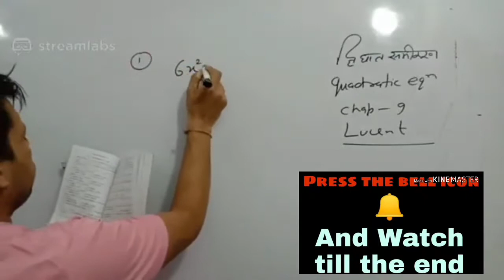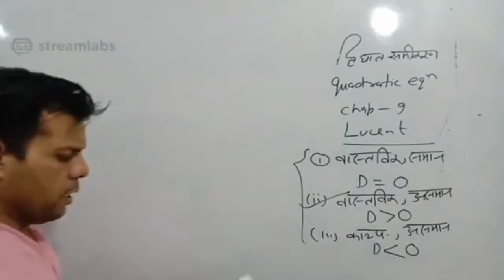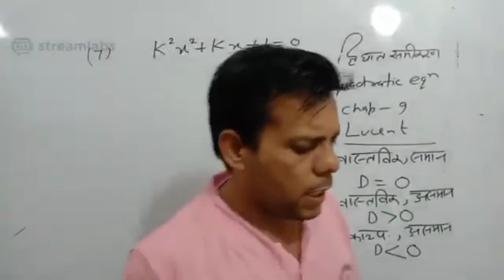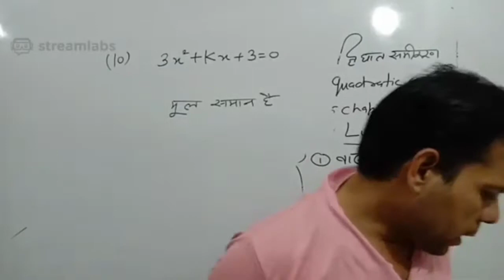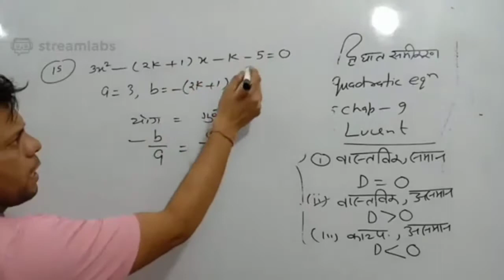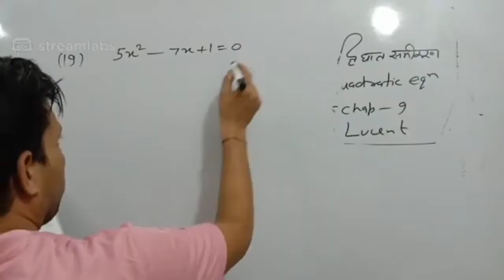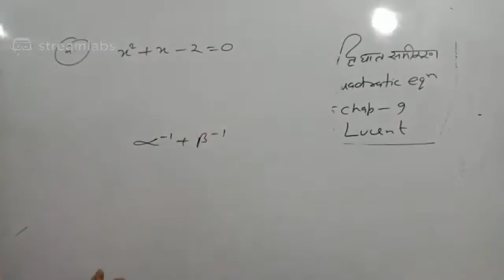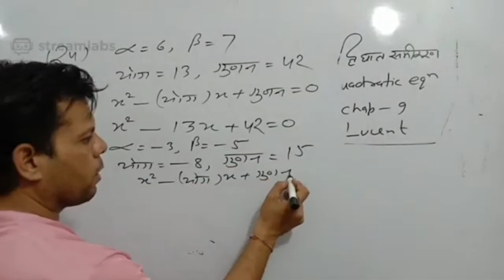quadratic equation part 1//द्विघात समीकरण/Lucent chapter 9//for11th,12th,nda,airforce,navy by KD SIR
Hello Students

signal app-kdthemathtuber
||ABOUT ME||-

KD Gupta.
 6th ranker in 2nd grade Rajasthan.
7th ranker in 1st grade rpsc.
Gold medalist(M.Sc.)

20 years Experience